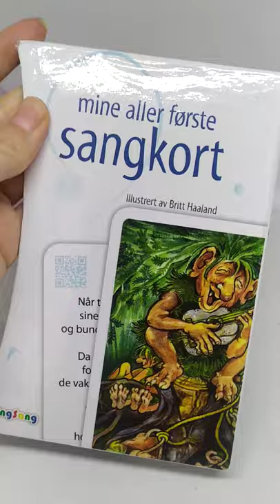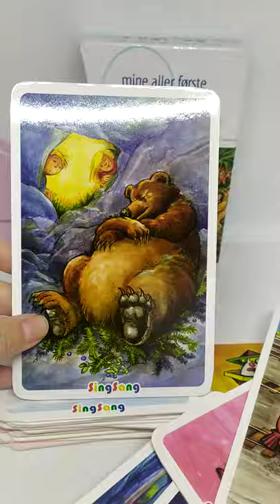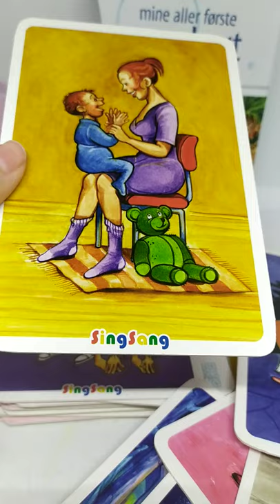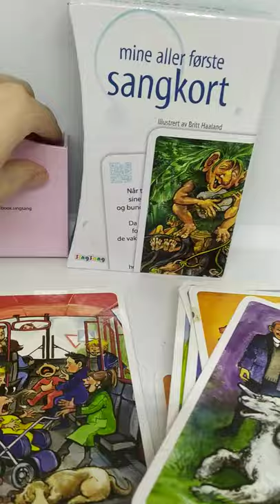Набор карточек для малышей для развития